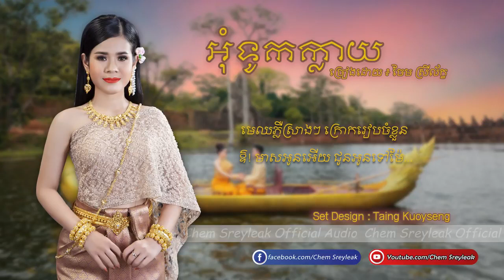ភ្លេងការ បទថ្មី អុំទូកក្លាយ ចែម ស្រីល័ក្ខ Oum Tuk Klay by Chem Sreyleak DRKhmerMuzik